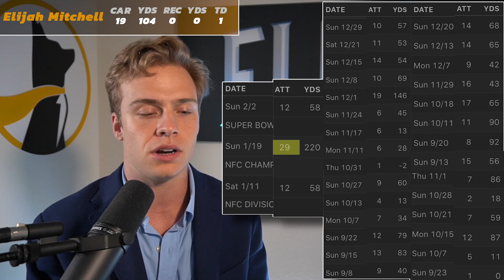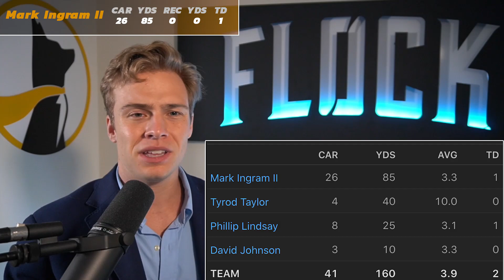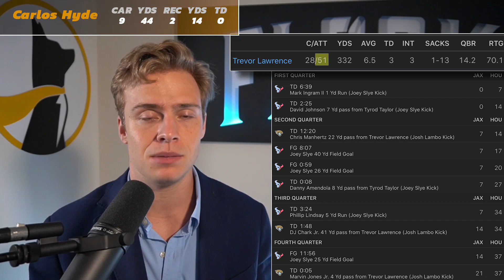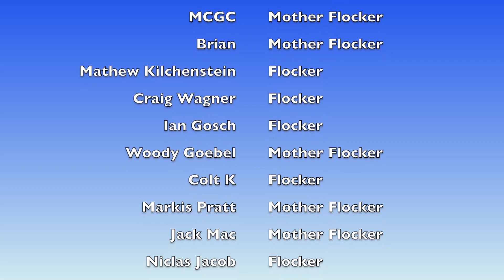Waiver Wire : 5 Must Add Running Backs | Week 2 Fantasy Football